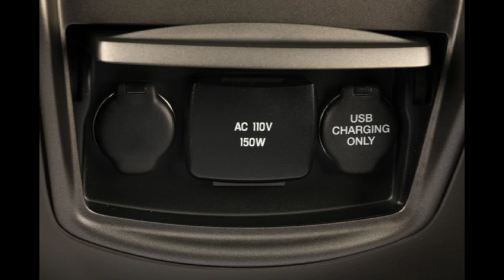The Limo Show- Ford Motor Company Discusses 2013 MKT Town Car Part 2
Today's Limo Show will  feature the return of Gerry Koss From Ford Motor Company to discuss the alll New 2013 Lincoln MKT Town Car that will arrive in Lincoln showrooms this spring.
If your looking for specific details about this vehicle we encourage you to tune in and listen to learn more about this tremendous vehicle. This show offers additional details about the Lincoln MKT Town Car that have not been shared on previous shows.

Towne Livery is your source for "One Stop Shopping For Your Livery Vehicles".